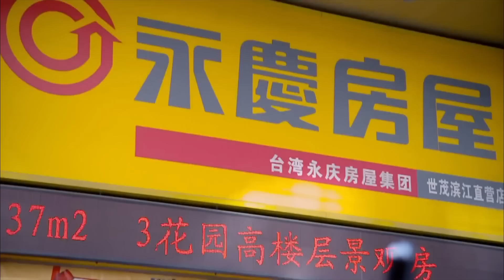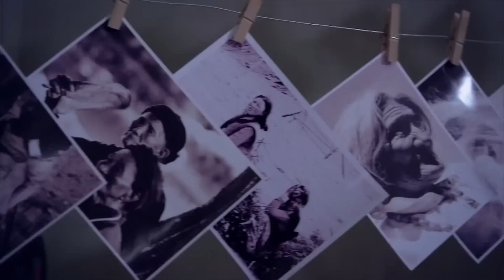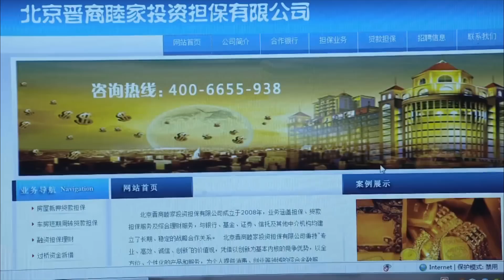不将就 30（张俪 涂岩松）